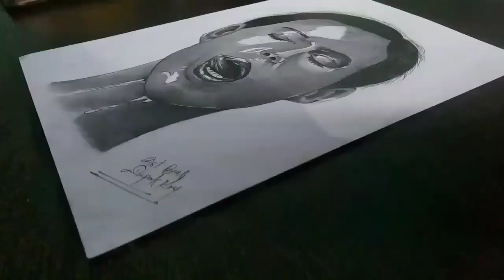Water on face - pencil portrait drawing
My setup ⏬

 Follow my another accounts⏬

Water on face.
Water drop portrait.
Pencil drawing portrait.